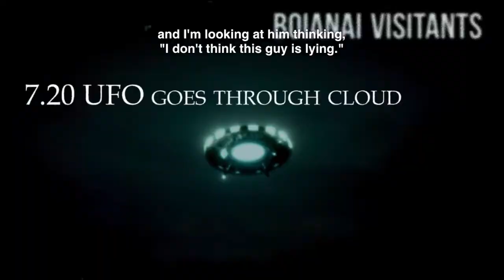UFO: Boianai Mission, Papua New Guinea : PROJECT BLUE BOOK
Source: "Top Secret UFO Projects: Declassified" - Netflix 2021

Place: Boianai Mission, Papua New Guinea
Weather Conditions: Patches of low cloud, otherwise clear. Moonlight.

Part II of this report contains a report prepared by The Victorian Flying Saucer Research Society » Melbourne, Victoria, Australia

The report is based on correspondence received from Reverend William Booth Gill of the Anglican Mission Village, Boianai, Papua, New Guinea,